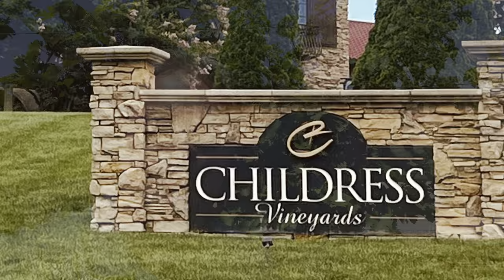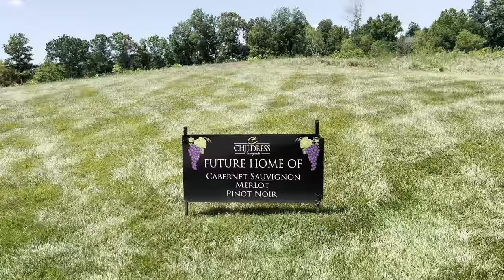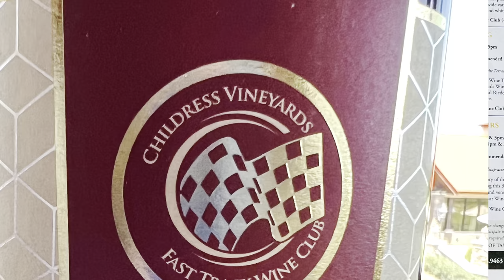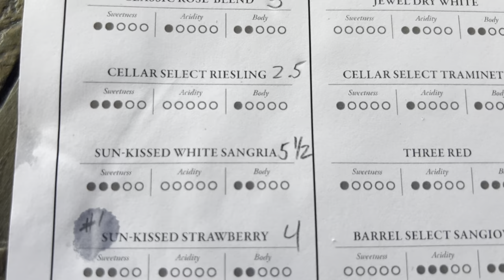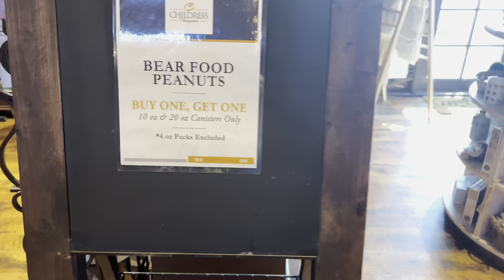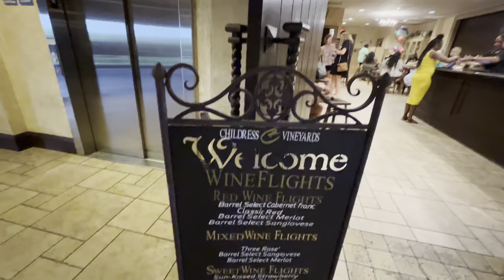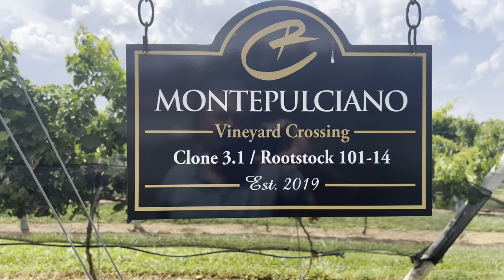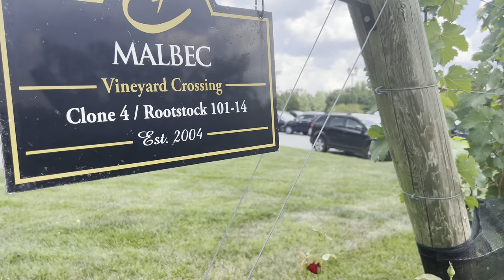Childress Vineyards & Wine Tasting Lexington, NC owned by RCR Nascar Owner Richard Childress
ADVENTURE TRAVEL: Wine Tasting & Vineyard Tour in Lexington NC owned by Legendary Nascar Owner Richard Childress with DJ Wayne & DJ Faith

- Please Leave Happy Comments